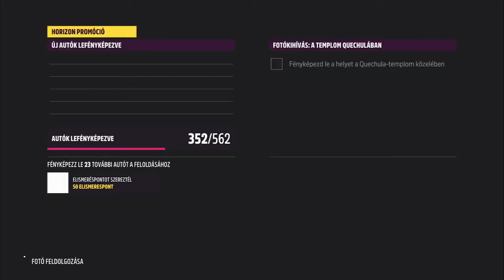Forza horizon 5 Horizon történet EL CAMINO 3 rész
Bármiféle megjegyzést vagy a megjegyzésekhez vagy e-mailbe írjátok.